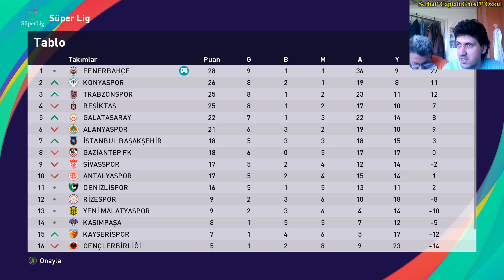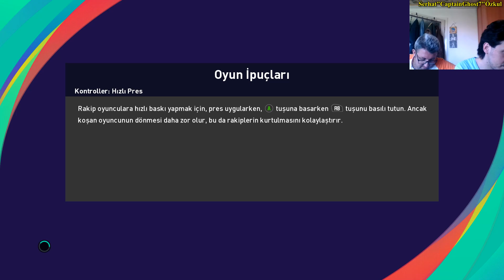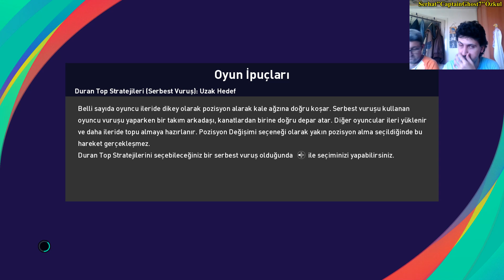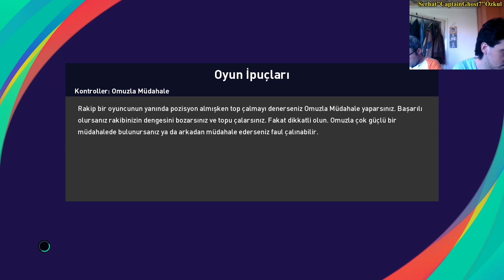PES 2021 FENERBAHÇE KARİYER ANALİG #4 | ALO BEN EMRE ABİN - GENÇFB - GFB - 12 NUMARA - GFB ISPARTA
Selamlar arkadaşlar, pes2021 fenerbahçe analig kariyeri türkçe 4. bölüm ile serüven devam ediyor neyse güzel ve eğlenceli bir video oldu iyi seyirler.